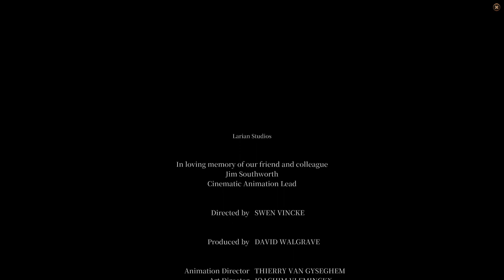決戰主腦 犧牲小我?!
歡迎分享您的意見和建議，讓影片系列變得更好。 在影片下方留言區和我分享吧！感謝您的支持與愛護。 我會繼續製作更好的影片給大家欣賞！

0:00 開局
0:47 說服百夫長
2:37 豬隊友們
8:44 摧毀主腦
15:41 放養雞妹走
23:17 營火晚會